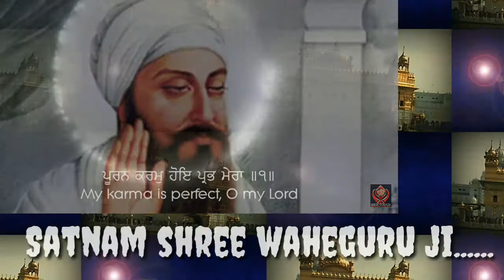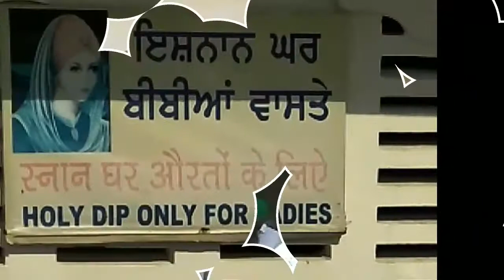Waheguru ji......golden temple visit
Waheguru ji. golden temple visitAmritsar,Darbar Sahib,langar,Roti machine,roti,Flour,Atta,Automatic,Mister tikku